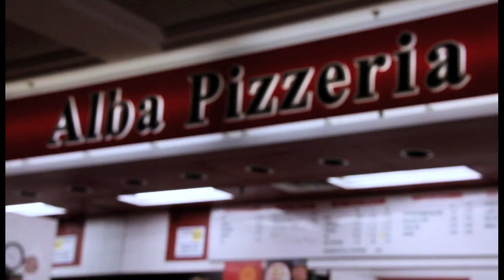"Peterborough needs PCVS" (Short Version)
This is SHORT version of the Peterborough Needs PCVS video that will be shown at the next ARC meeting on April 7 2011 at Adam Scott.